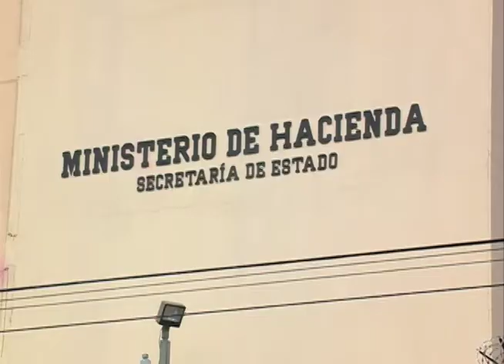Diputados aprueban presupuesto para Tribunal Supremo Electoral